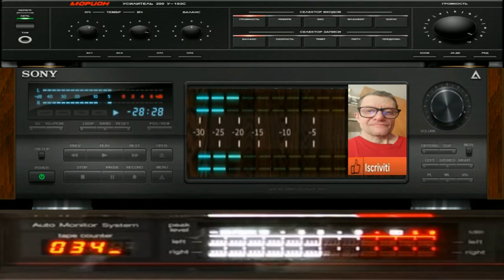Giovanni Soft music Cherry Beats Rytmy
vst usato per composizione  juno 101
nome del brano Soft music Cherry Beats Rytmy